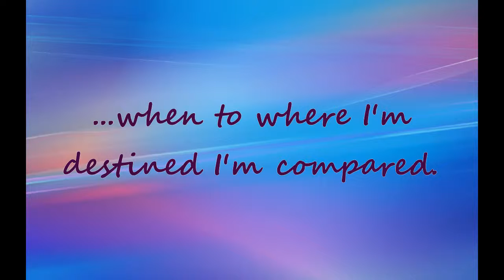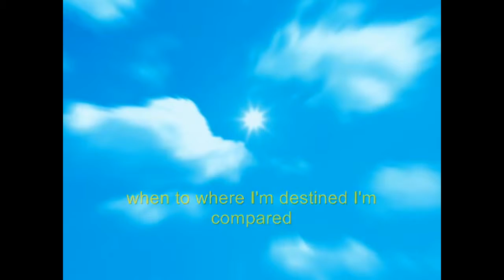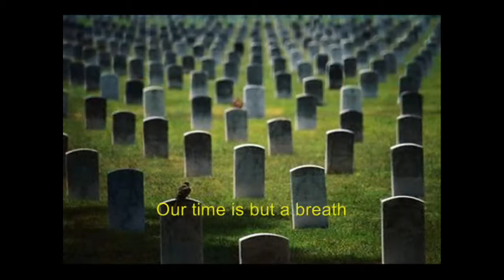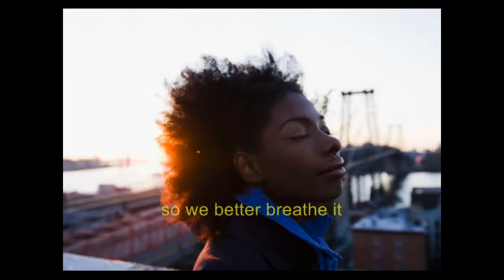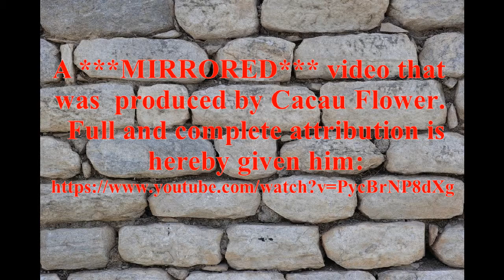A ***MIRRORED*** video: "...when to where I'm destined I'm compared."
A ***MIRRORED*** video that was produced by CACAU FLOWER.  Full and complete attribution is hereby given him...as well as my thanks 💋 :